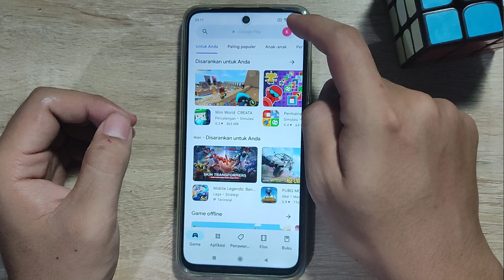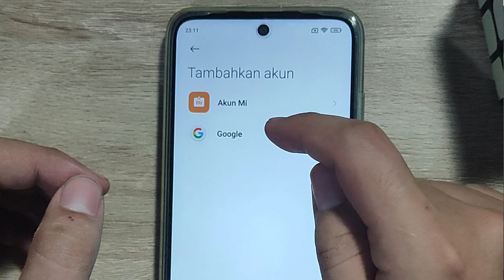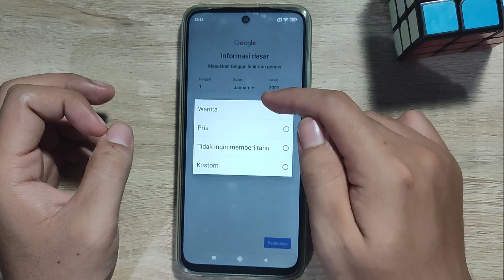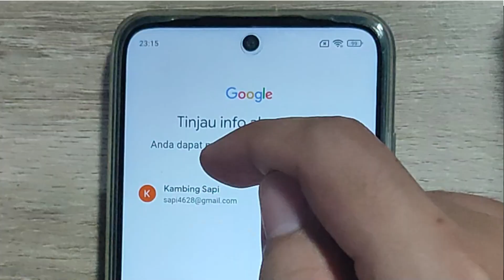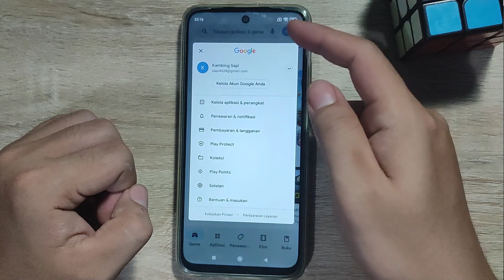CARA TERBARU MEMBUAT AKUN GOOGLE ATAU GMAIL TANPA MENGGUNAKAN NOMOR HP DI HP ANDROID BANYAK AKUN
Di Video kali ini Ko Tutorial akan memberitahu kalian bagaimana CARA TERBRAU MEMBUAT AKUN GOOGLE ATAU GMAIL TANPA MENGGUNAKAN NOMOR HP DI HP ANDROID BANYAK AKUN JUGA

Nah jadi tonton dari awal sampai akhir agar kalian paham bagaimana CARA TERBAU MEMBUAT AKUN GOOGLE ATAU GMAIL TANPA MENGGUNAKAN NOMOR HP DI HP ANDROID BANYAK AKUN JUGA

Tag: .